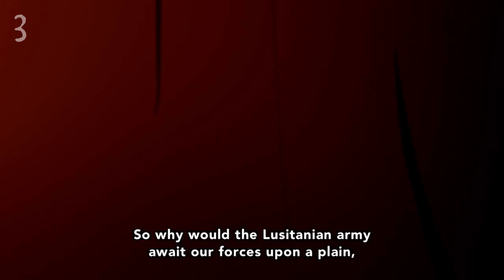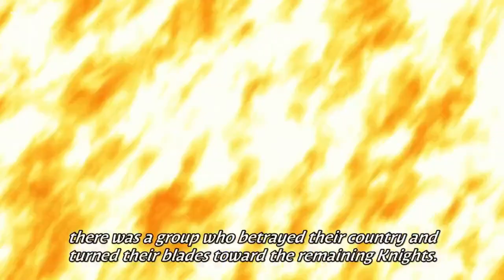Best 5 Anime Recommendation About Kingdom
Hi guys, this time I make a list about Best 5 Kingdom Anime.

Thumbnail : Nanatsu no Taizai